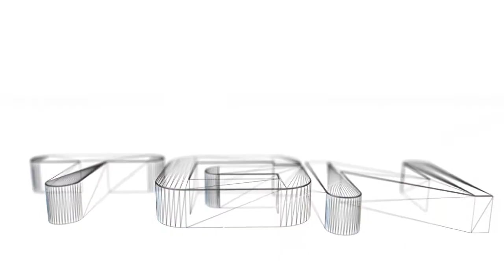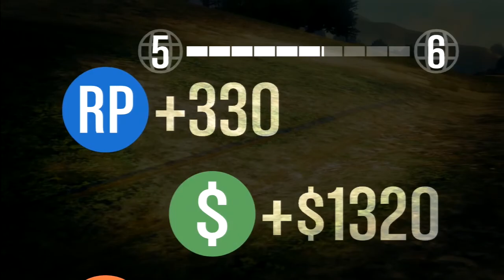GTAV Online | Carreras Locas #2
Os dejo este vídeo donde sigo probando en el mundo de GTAV Online con las carreras, una locura !!!